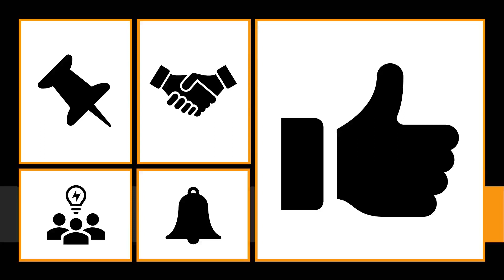atmosphere , Meaning of atmosphere , Definition of atmosphere , Pronunciation of atmosphere